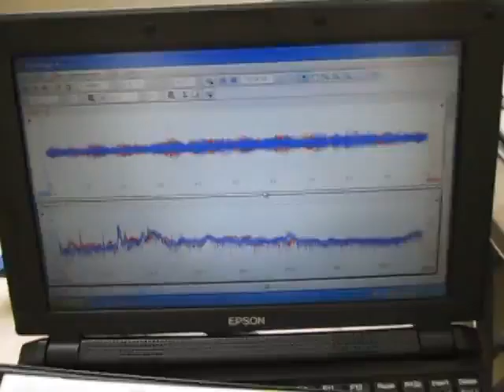超音波装置 Supersonic wave system